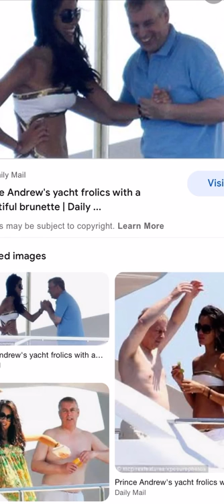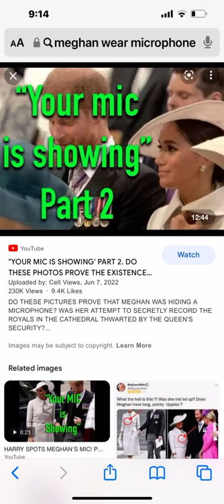Meg was dad’s universe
My father dedicated every spare minute of his life for Meg, and she wouldn’t be anywhere without the selfless sacrifices my father gave to her , I seriously hope karma eats away at your brain Meg and you go batshit crazy in a padded room, love Tom jr.